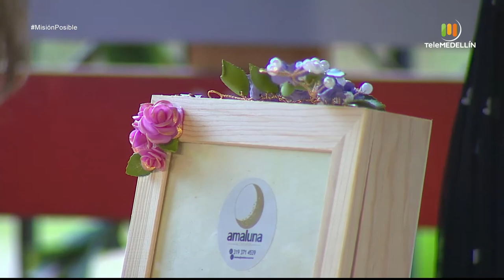Amaluna accesorios, Chef Juan Pablo Atehortúa y Macri [Misión posible] Telemedellín